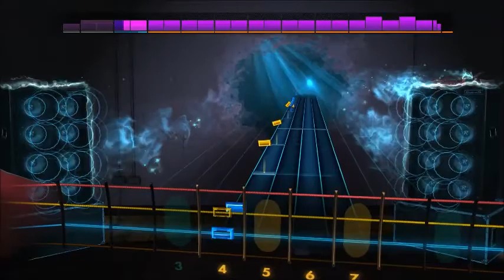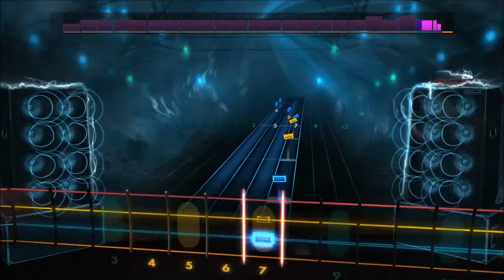The Carpenters - Please Mr. Postman (The Marvelettes Cover) (Bass) Rocksmith 2014 CDLC